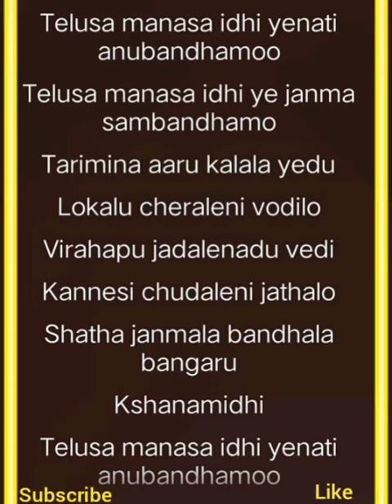💞My fevorate Song💞